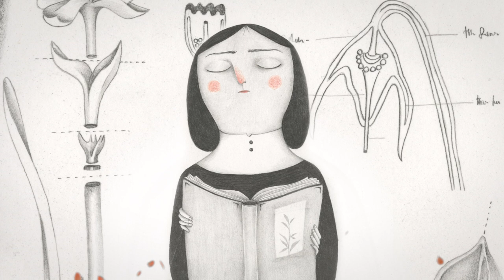MARIA SIBYLLA MERIAN. LA MAGIA DELLA CRISALIDE di Anna Paolini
MARIA SIBYLLA MERIAN. LA MAGIA DELLA CRISALIDE
di Anna Paolini

Francoforte, Germania, XVII secolo, interno giorno: una bambina è china a osservare dei fiori. Intorno a lei è tutto grigio, i genitori, i giochi, i libri, la casa. Solo i fiori in cui si annidano minuscoli insetti hanno la vivacità della vita vera. Due occhi grandissimi li riflettono pieni di meraviglia, due piccole mani li disegnano. Nasce un dissidio in seno alla famiglia, che apre la strada a una scoperta. Una scoperta di quelle che cambiano la vita.

Nel mare magnum di avventure che è la vita di Maria Sibylla Merian, Anna Paolini sceglie di soffermarsi su alcuni momenti meno chiassosi, e ci mostra alcuni fotogrammi della sua infanzia trascorsa a casa, in famiglia, attirando la nostra attenzione sulla formazione artistica, gli studi, le passioni di una ragazzina sulla soglia dell’età adulta. Fino ad arrivare alla scoperta del suo talento.

Maria Sibylla Merian fu un’artista e naturalista del XVII secolo, che visse tra Germania, Olanda e Sud America. È considerata una delle fondatrici dell’entomologia moderna. Ma fu anche insegnante, imprenditrice, viaggiatrice, editrice… Dotata di fine intelligenza, grande talento e ottimo senso pratico, riuscì a studiare, viaggiare e coltivare le proprie passioni pur vivendo in un’epoca che non favoriva lo sviluppo intellettuale e l’affermazione personale delle donne.

Nel corso della sua lunga vita non venne mai meno ai suoi doveri sociali e familiari, tuttavia cambiò più volte città, paese, famiglia, affetti, lavoro… e portò sempre avanti, anche nelle avversità, la sua passione per il mondo naturale: raccoglieva, allevava, osservava, disegnava bruchi e farfalle, per poi estendere la sua osservazione a tutti gli insetti di cui raffigurò il ciclo vitale in tavole di raffinata bellezza. Una passione, la sua, fortemente in conflitto con i costumi femminili, le convinzioni religiose e le consolidate prassi scientifiche dell’epoca.

Rimanendo fedele al suo stile, Anna Paolini crea per questo libro immagini rarefatte, poetiche ed evocative, che nell’alternanza di grigio e colore distillano emozioni e sensazioni inespresse e tramettono un senso di grande meraviglia; quella meraviglia che accomuna la piccola protagonista della storia, davanti all’oggetto della sua passione, e noi che ammiriamo le splendide tavole che da quella passione sono nate.
Un libro dedicato al diritto di sognare e di portare avanti le proprie idee, convinzioni e passioni, anche le più strane… per tutti i bambini e non solo per loro!